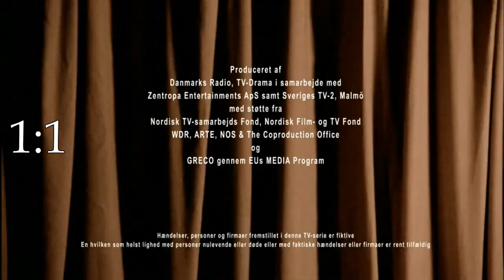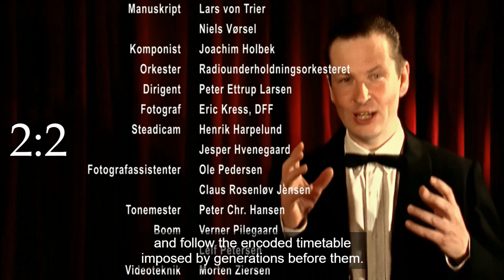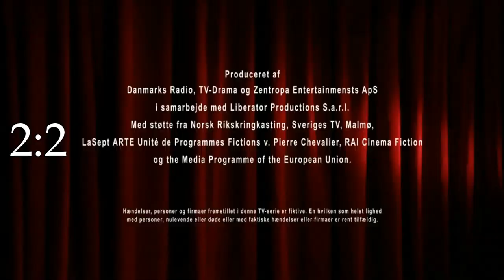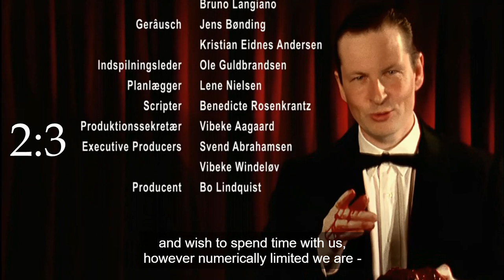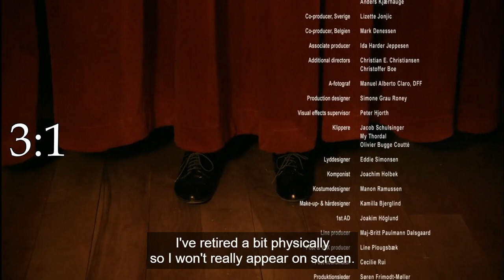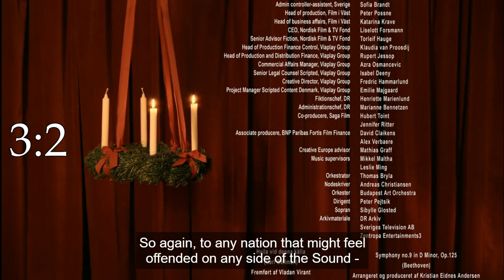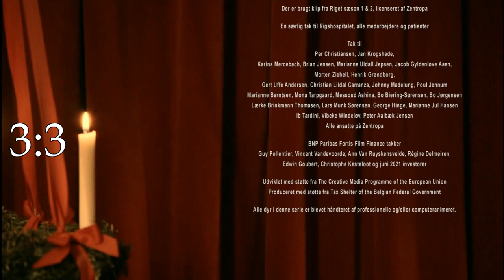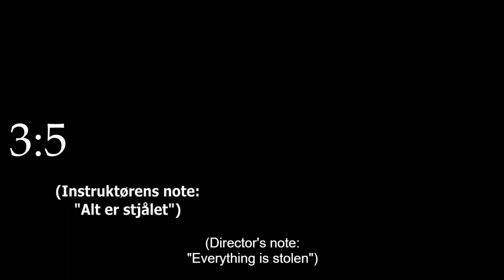Lars von Trier Outros from Riget (The Kingdom), All Episodes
Here are the 13 outros recorded by Lars von Trier for his Danish TV show, Riget (The Kingdom). The first season was released in 1994; the second, in 1997; the third, 2022. Obviously, I own none of this material, but I thought folks might want to see LvT talking about his own work (sort of), especially given how he changed over the 25-year break in the show.

As of this posting, Riget may be found streaming in entirety on Mubi. The earlier seasons are on DVD, but they're hard to find and not as good quality.

Sorry about the "up next" widgets that appear in the S3 outros. I tried to turn them off and re-record, but it didn't work. Blame Jeff Bezos.